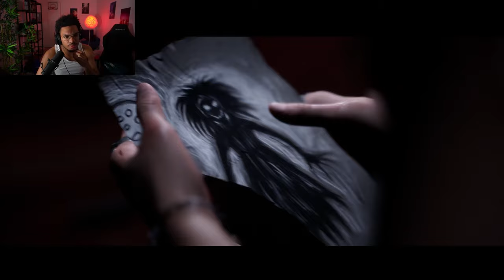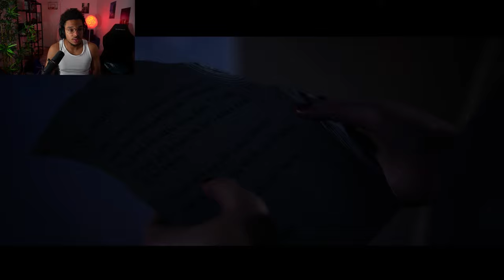THE QUARRY : Épisode 3 - LE DÉBUT DE LA FIN (LET’S PLAY)